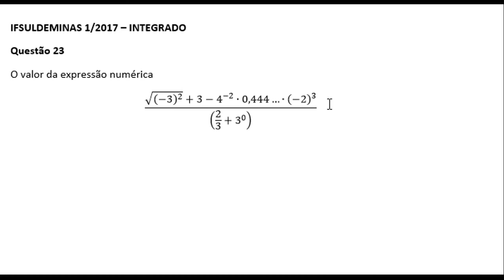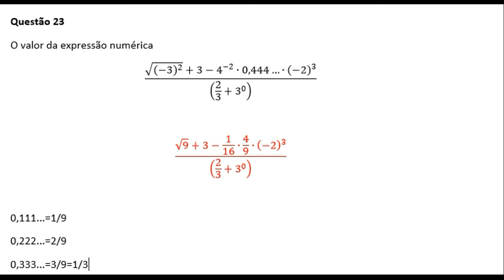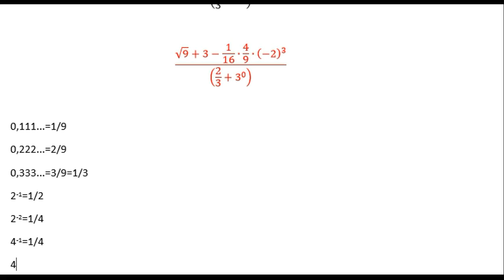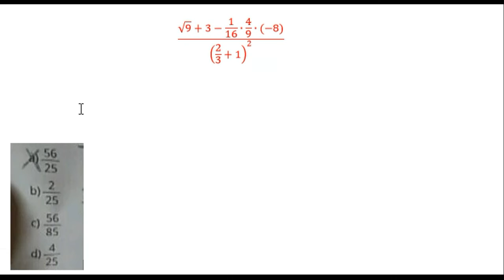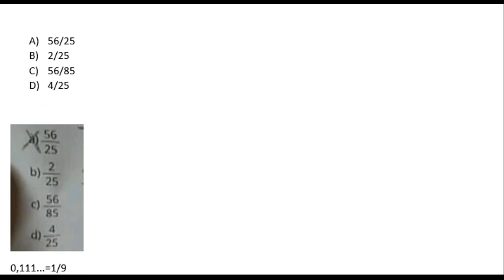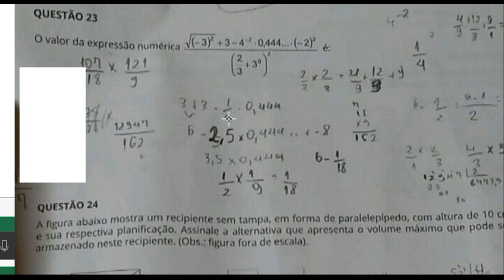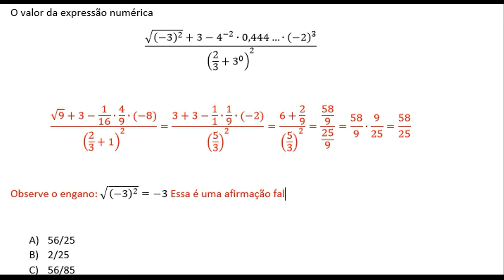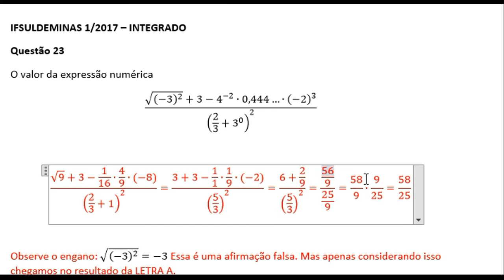VESTIBULAR IFSULDEMINAS 2017/1 - INTEGRADO - QUESTÃO 23